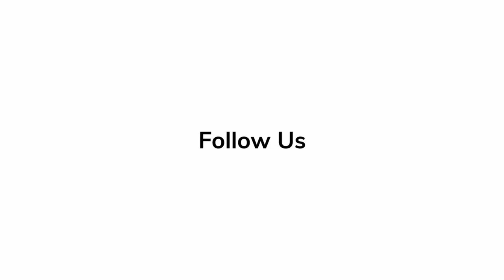In Depth Scoop | Joel Crawford - 'Puss in Boots: The Last Wish'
Director Joel Crawford talks what audiences can expect from 'Puss in Boots: The Last Wish'.